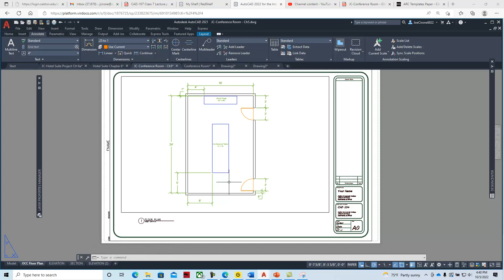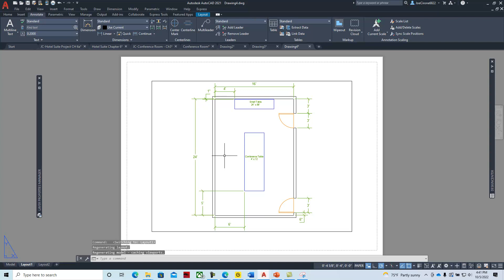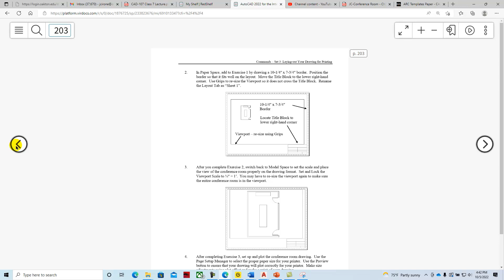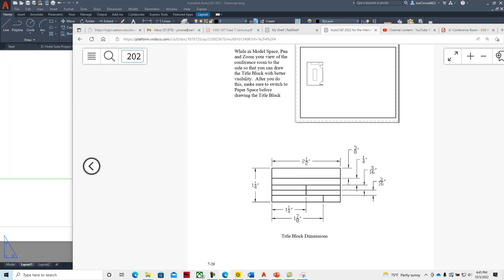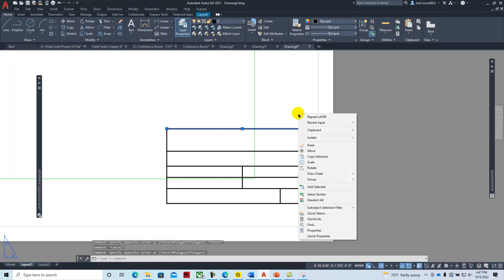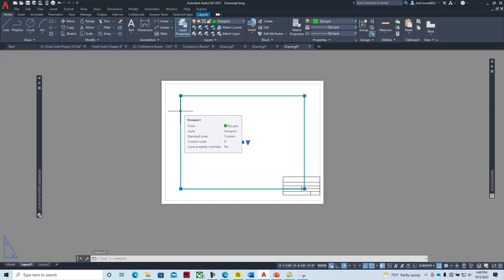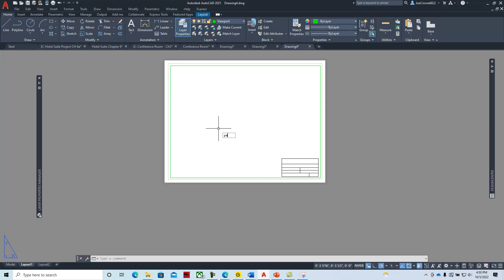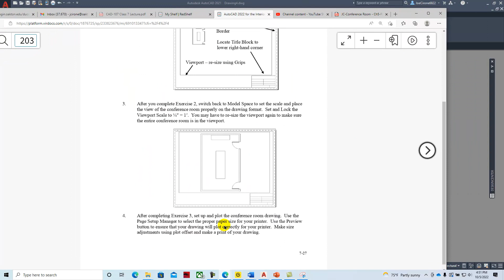Chapter 7 Exercise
Creating a Title Block
Chapter 7
AutoCAD for Interior Design